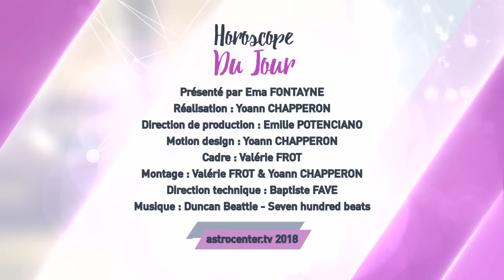Horoscope du jour gratuit du 19 Décembre 2018 par Astrocenter